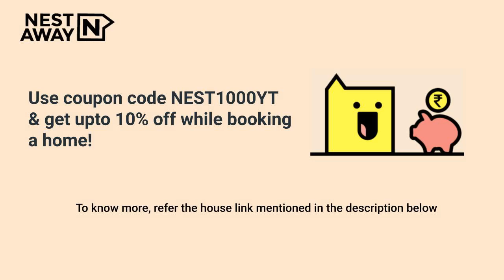2 BHK Flat for rent in Pune | Marunje Village | Family | No Brokerage | 7406134488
2 BHK Flat for rent in Pune | Marunje Village | Family | No Brokerage | 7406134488

Here is a video tour of the Nestaway House - 298860 located at Marunje Village, Pune. This house is ideal for family looking for a flat for rent in Marunje Village, Pune.

It is a Unfurnished house with a Spacious Living Area, Modular Kitchen and Highly Ventilated Property, Geyser, Wardrobe, Lift, Security and has both Attached and Common Bathroom.

Living Room- 00:00
Bedroom1- 00:24
Attached Bathroom  - 00:34
Common Bathroom  - 00:57
Bedroom2- 01:08
Kitchen- 01:29
Nestaway Offer : 01:42